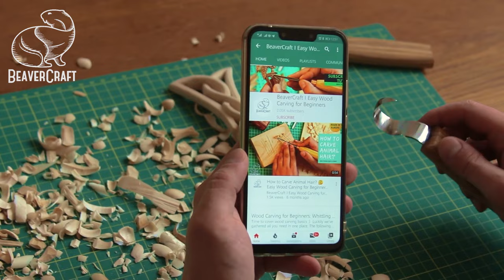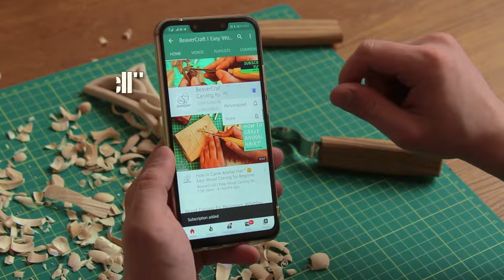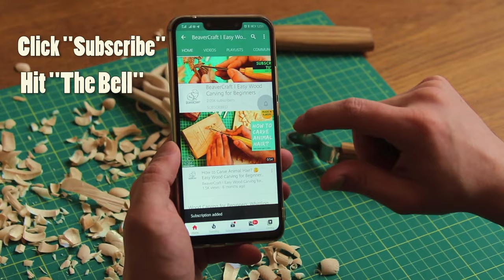Using a Leather Stop on Knives & Chisels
In case you loved the look of C2 Knife, take a look at it

It's much needed to take care of your knife before, during and after each use with the leather strop. This is why we're sharing with you a stropping knives tutorial

Make sure to check that out implement the shown techniques into your life. Get all your knives and chisels razor-sharp with BeaverCraft LS4P1 Paddle Strop Block.

Get 10 Basswood Blocks👇
8 pcs 1.02" х 1.02" х 5.95"
2 pcs 1.98" х 1.98" х 5.95"

Get 16 Basswood Blocks (1” х 1” х 6”)👇